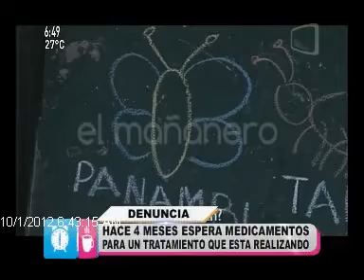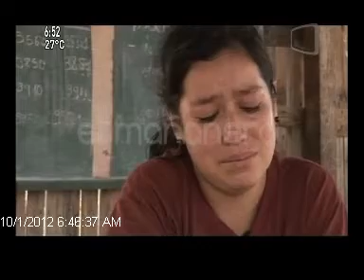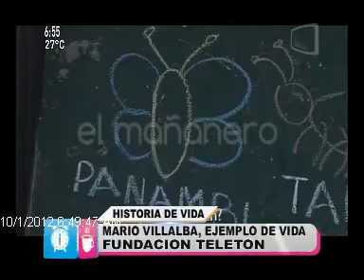LA HISTORIA DE MARIO VILLALBA